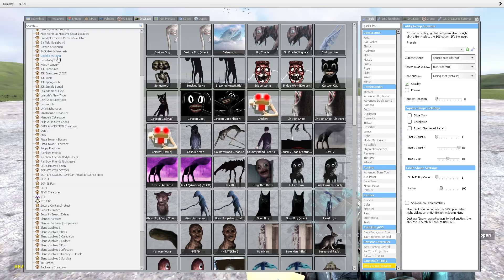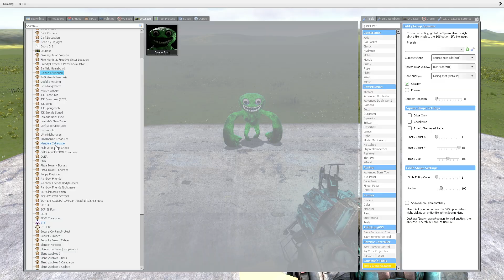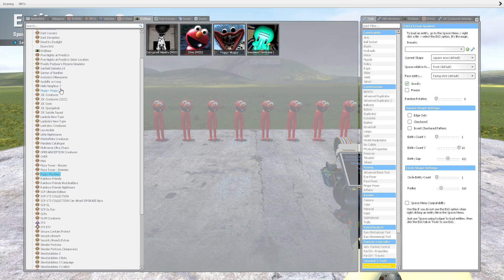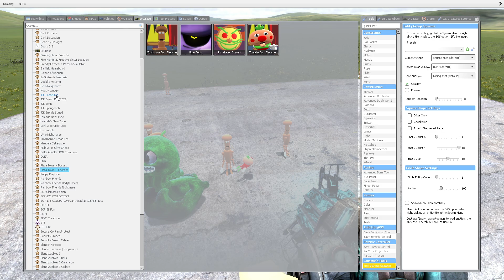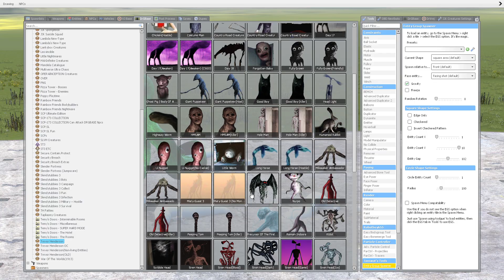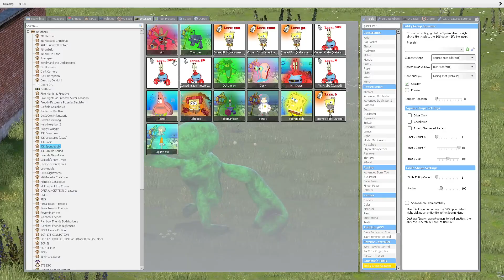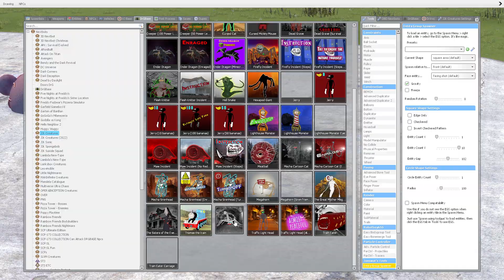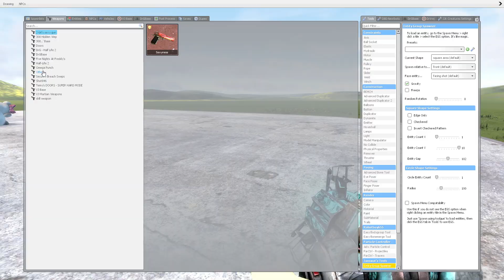Playing As JUMBO JOSH | Garten of Banban 3 (Garry's Mod)